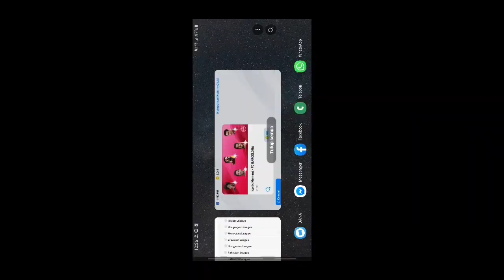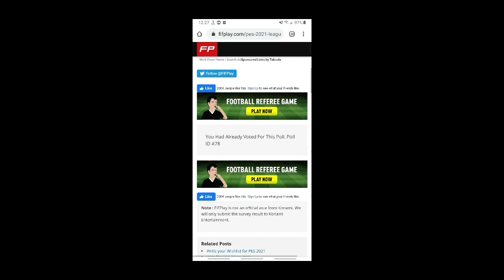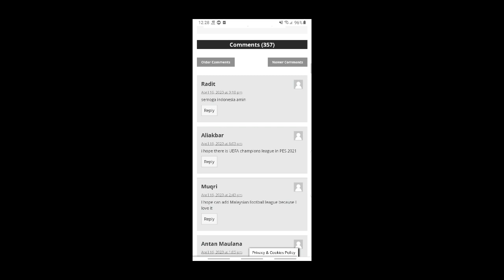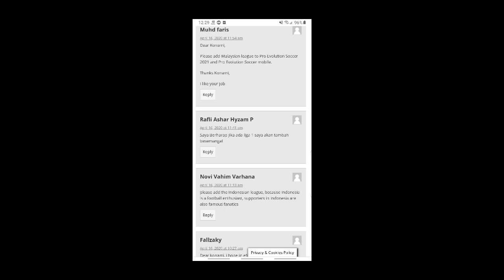WORK ! TRICK & BUG 1OO% LANGSUNG DAPAT XAVI ! PES 2020 MOBILE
Mau Beli Akun Pes ? CEK STORY di IG @riantakha atau Wa : 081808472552 (Only WA)